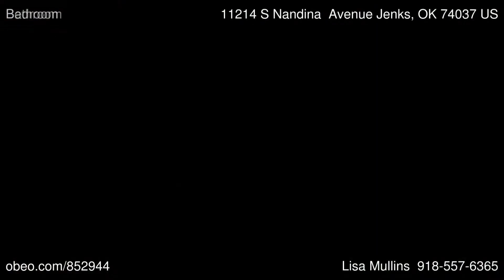11214 S Nandina Avenue Jenks OK 74037 - Lisa Mullins - Coldwell Banker Select - Sheridan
Great neighborhood in Jenks Schools! Fresh paint, newly stained concrete floors, Open plan w/extra flex room for office, hobby, formal dining or a den - a true flex room!!!